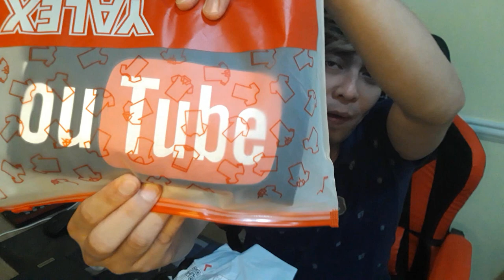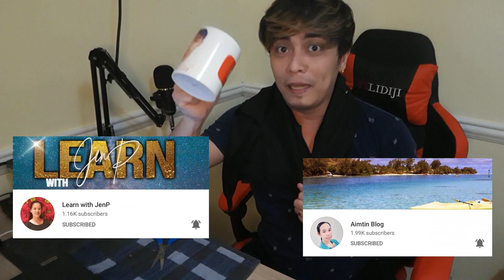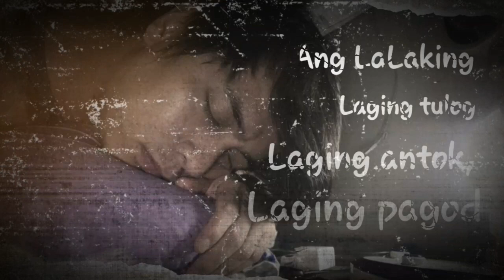UNBOXING | KAMATA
IF YOU ARE NEW TO MY CHANNEL JUST